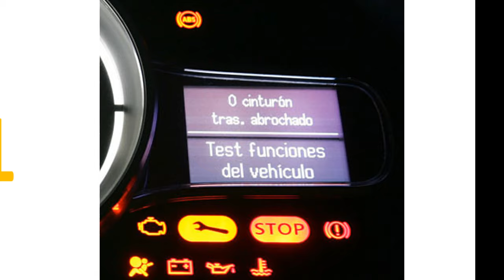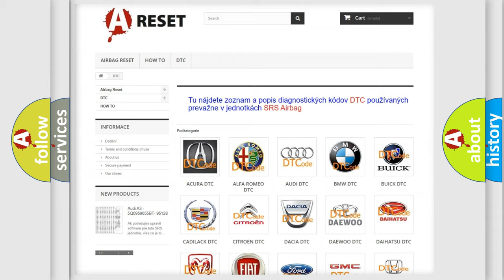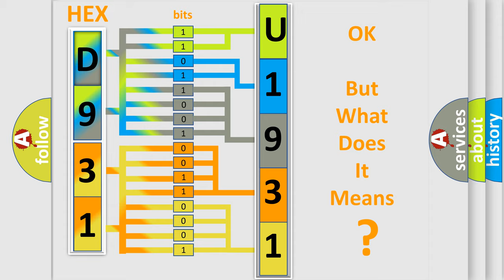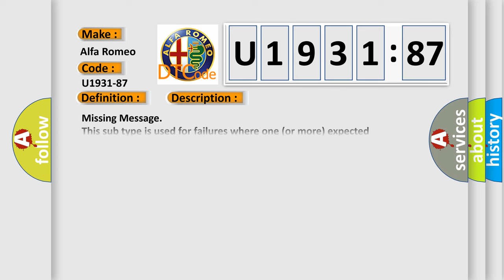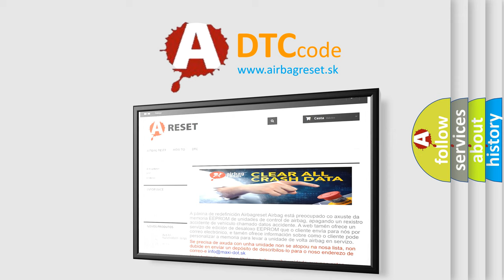DTC Alfa-Romeo U1931-87 Short Explanation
Contents:
0:21 Basic DTC analysis according to OBD2 protocol standard.
1:48 Insight into programming
2:58 A diagnostically understandable description of the Diagnostic Trouble Code
3:05 Basic error definition

Make:
Alfa Romeo
Code:
U1931-87
Definition:
Trip_A_B Message (From Instrument Panel Cluster) - Missing Message
Failure Type:
Missing Message